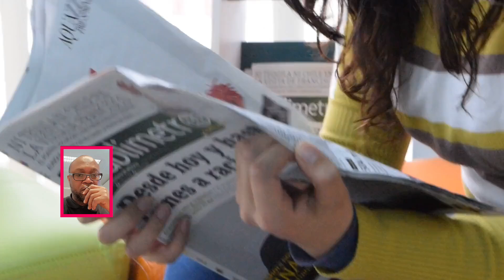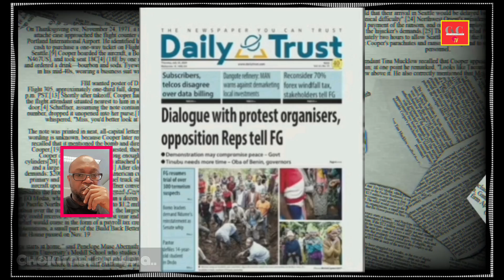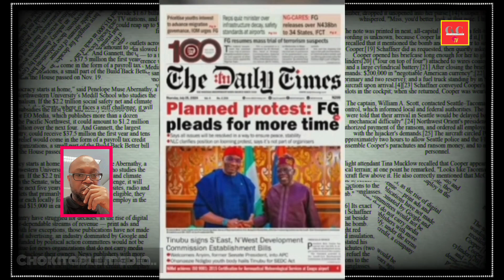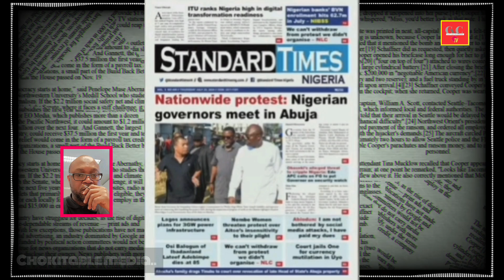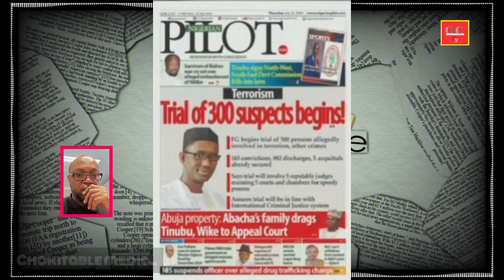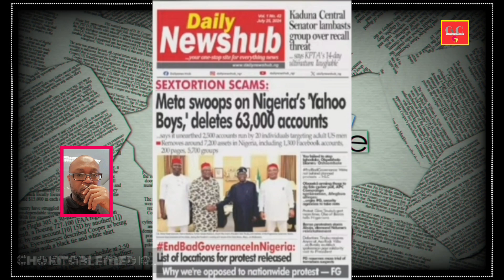DAILYS HEADLINES TODAY.TINUBU IS BEGGING HE IS USING OBA'S ALFAS AND PASTORS STUDENT UNION AND ORO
DAILYS HEADLINES TODAY. TINUBU IS BEGGING HE IS USING OBA'S ALFAS AND PASTORS STUDENT UNION AND EMPLOYS ORO CULT TO INTIMIDATES CITIZENS.